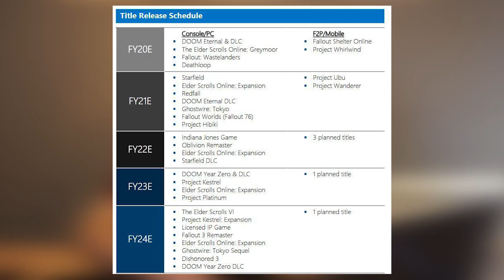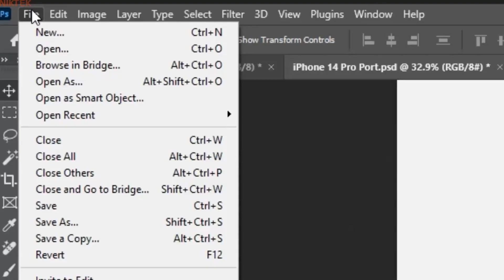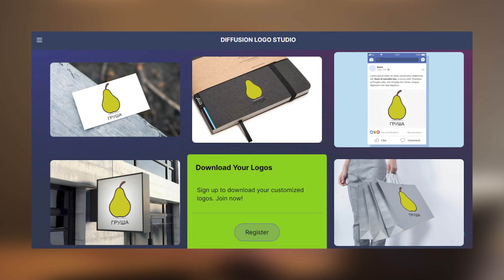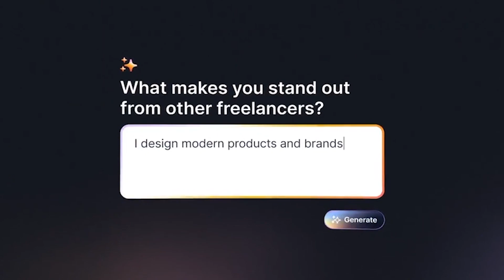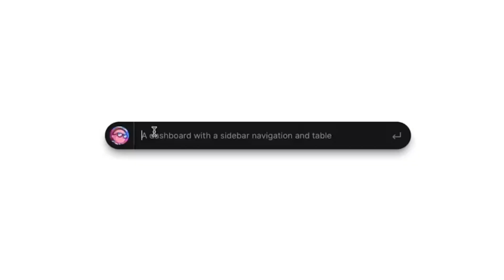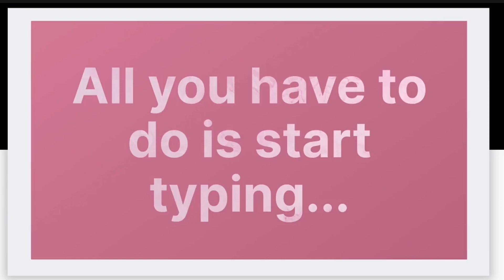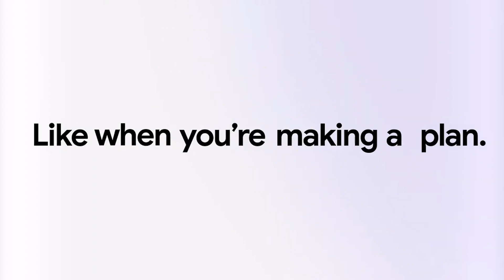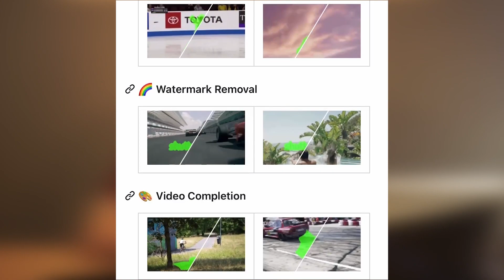AI News of The Week: Elon Musk's Chipping has Begun/ Microsoft Big Leak/ Apple Failed Presentation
Friday Ai News with still17 | Raw & Real News Episode 12

AI News of The Week: Elon Musk's Chipping has Begun/ Microsoft Big Leak/ Apple Failed Presentation/ Newx Xbox/ Microsoft Want To Buy Nintendo/ Designers are No Longer Needed and more

⏳ Timestamps:
0:00 Wussup
0:17 Microsoft has had a huge leak
0:48 Nintendo Switch is no longer needed
1:27 Secret Apple ootage
2:02 The new Action Button on the iPhone15
2:31 Apple messed up twice in their presentation
2:56 Samsung ADS
3:23 Stable Diffusion Logo
4:05 Make money on AI
4:25 AI perfect portfolio
4:58 AI can replace an entire development team
5:33 Neural network for interface design
6:08 Typeset App
6:39 Top reasons to get a swan
6:56 Google has released an App
7:28 Now Google Bard will be used
8:00 Stability AI Music
8:25 MSG sphere screen in Las Vegas
8:51 Largest Hummer in the world
9:22 Extreme trucking
9:52 Burning Man 2023
10:13 ProPainter AI
10:44 Chipping has officially begun. Neurallink
11:14 AI clothes at New York Fashion Week
11:36 Honda's Suitcase Scooter
12:24 Portal 2 in VR
12:42 Owl Duolingo
13:11 Raw & Real News
13:53 Bye Bye